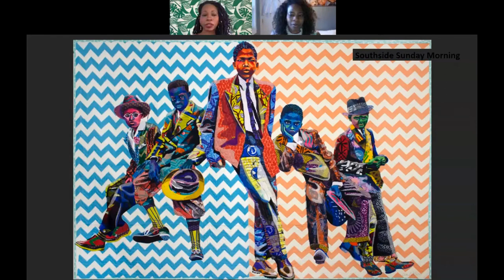Fiber Artist Bisa Butler Discusses Her Vibrant Portraits at Firm’s International Women’s Day Event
Wiley recently welcomed fiber artist Bisa Butler at a special event in celebration of International Women’s Day. Rashida MacMurray-Abdullah, the firm’s Chief Diversity Officer, moderated the virtual discussion with Bisa, who is known for her quilted portraits celebrating Black life and cultural identity.